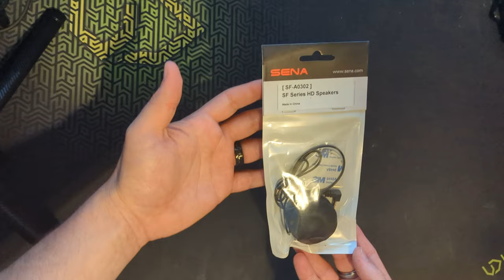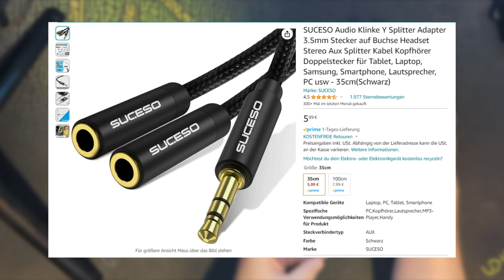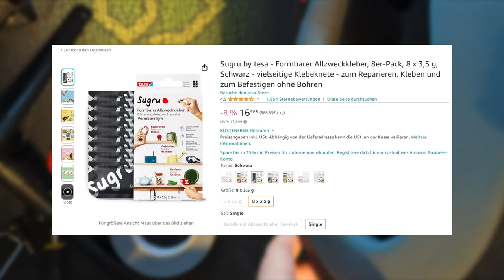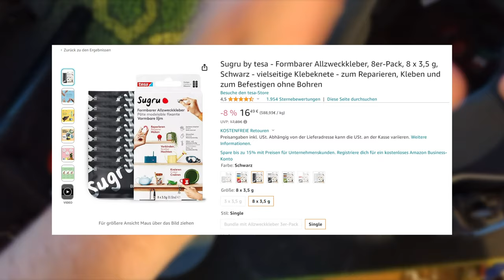Ultimatives Motovlog-Setup: Rocke SENA und GOPRO in Kombination! (Schritt - für - Schritt Anleitung)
Für jeden der nach einem Setup sucht, das einem ermöglicht mit nur einem Klick die Aufnahme zu beginnen und zu beenden und auch die Gespräche aus dem Sena mit drauf zu haben. Viel Erfolg beim Basteln.

Kurzer Nachtrag Mikrofon mäßig würde ich auf das mit Empfehlung betitelte gehen, das im Video gezeigte scheint leider nach einigen Tests Probleme mit Aufnahmen Nähe am Mund zu haben.

Wenn es dir hier gefällt, lass gerne ein Abo und einen Like da ich freue mich.

Ride Safe ✌️

Links Motovlog Setup:
Mein Helm
Mikrofon im Video
Mikrofon EMPFEHLUNG
Mein Sena
Kamera Seitenklappe mit Ladeloch
Mikrofon Adapter
Y Audio Splitter
Y Audio Klinke 1
Y Audio Klinke 2
Verbindung Stecker
Sena SF-HD Kopfhörer
Tesa SUGRU

00:00 Intro "Simpel und Einfach"
00:47 Helm
00:57 Mikrofon
01:24 Sena und Halterung
01:58 Kamera (GoPro Hero9)
02:13 Klinken
02:40 Helmbefestigung
03:09 Platz schaffen
03:31 Sena bereit machen
05:12 Innenlebenaufbau
06:27 Helmmontage GoPro
07:12 Montage der Kabel im Helm
09:20 Polster einsetzten
10:36 Abdichtung
11:02 Ende